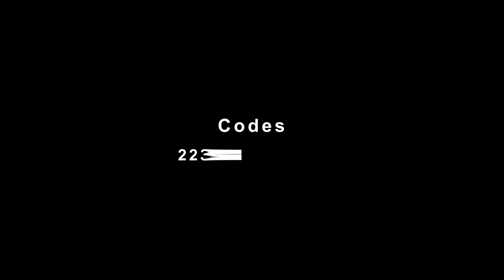A Unique Style Statement | Platinum Original Jeans by ILYN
Emblematic of ILYN's superior tailoring mastery, the Platinum Original Jeans showcase seamless perfection in every detail. With iconic rugged builds, trendy styling, and unparalleled quality, these style icons are ready to dominate the fashion world.